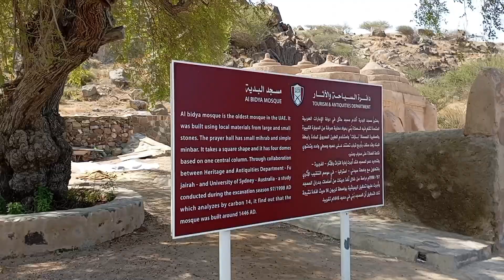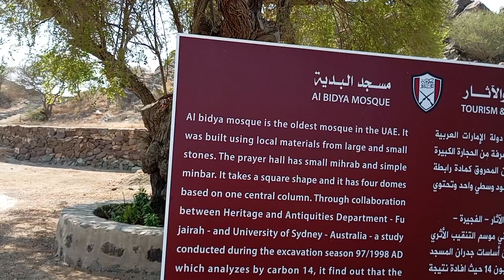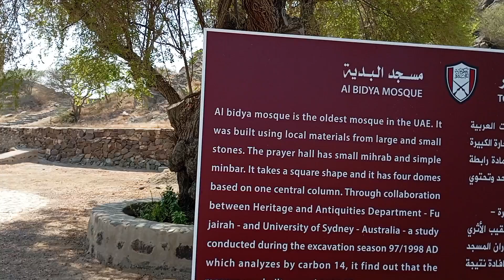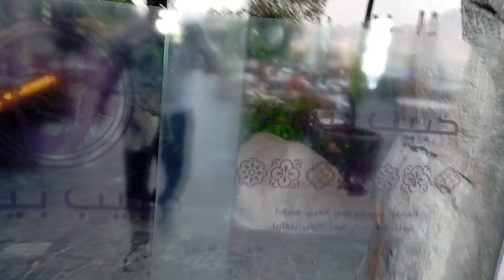Waterfall In Fujaira and Al Bidya Mosque 1000-year-old Islamic Golden Age